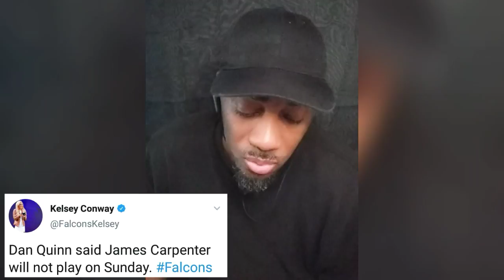3 Keys To Victory In The Atlanta Falcons Seattle Seahawks Game | Mad Mike Sports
3 Keys To Victory In The Atlanta Falcons Seattle Seahawks Game is the topic at hand. In this video Mad Mike gives his thoughts on what it'll take to come out with a potential victory.

Find out Matt Ryan's status and all all.